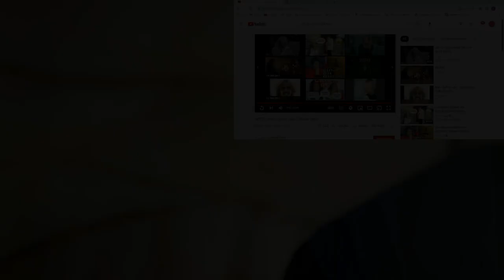Jeff St John - Fool in Love - official video | Reaction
6457 Glenway Ave,
Cincinnati Ohio, 45211
PMB #264